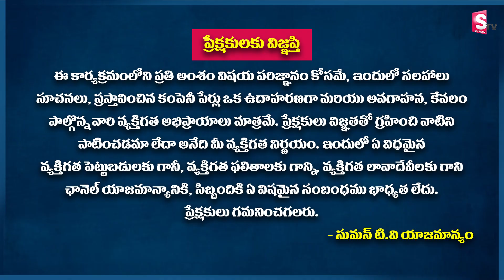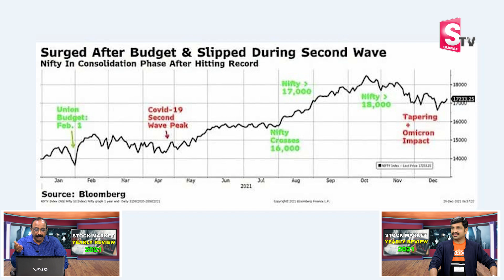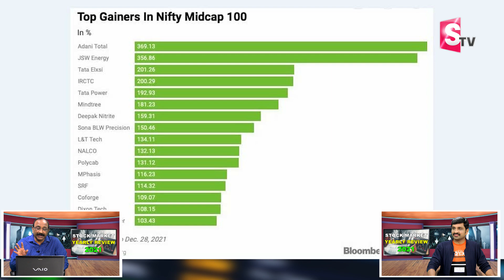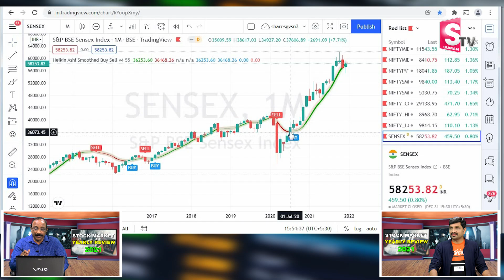Stock Market 2021 Yearly Review | Stock Market in Telugu | G V Satyanarayana | SumanTV Business